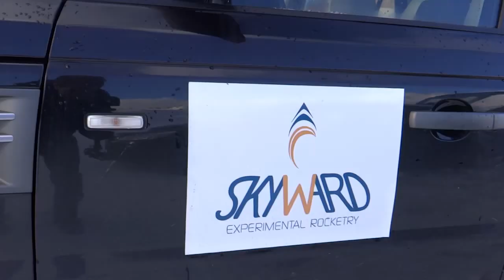Rocksanne Program • Rocksanne I-X • "Do you remember?"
Waiting for R1XLaunch2 some footages and video pieces from the last Skyward's adventure.

We would like to thank:

C1 lab of Politecnico di Milano
AirLab of Politecnico di Milano

restaurant "La Taverna" (Roccaraso, Italy)
restaurant "Rifugio Heidi"(Roccaraso, Italy)
GrizzlyTeam Quad for the help with the recovery!

the mayor and all the city of Roccaraso.

Video Edited by Luca Litterio, Andrea Scaringello
Videos Taken by Andrea Scaringello, Luca Litterio, Mattia Giurato